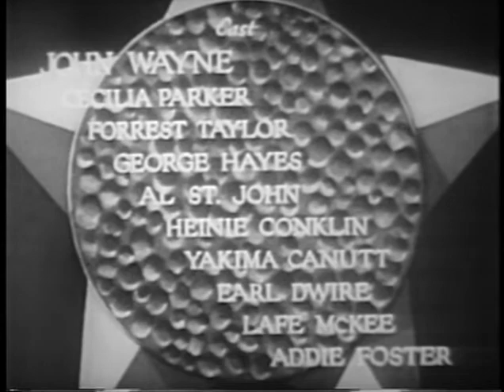Riders of Destiny (1933) | A feel good WESTERN with John Wayne | B&W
Bad guy Kincaid controls the local water supply and plans to do in the other ranchers. Government agent Saunders shows up undercover to do in Kincaid and win the heart of one of his victims Fay Denton.

Directed by
Robert N. Bradbury

Writing Credits
Robert N. Bradbury - story (as R.N. Bradbury)

Cast
John Wayne - Singin' Sandy Saunders
Cecilia Parker - Fay Denton
Forrest Taylor - James Kincaid
George 'Gabby' Hayes - Charlie Denton (as George Hayes)
Al St. John - Bert
Heinie Conklin - Elmer
Yakima Canutt - Henchman
Earl Dwire - Slip Morgan
Lafe McKee - Sheriff Bill Baxter
Addie Foster - Mrs. Mason
Horace B. Carpenter - Rancher (uncredited)
William Dyer - Rancher (uncredited)
Anne Howard - Bather's Wife (uncredited)
Wally Howe - Rancher (uncredited)
Si Jenks - Bather (uncredited)
Bert Lindley - Rancher (uncredited)
Herman Nowlin - Guard at Dam (uncredited)
Tex Palmer - Henchman (uncredited)
Hal Price - Townsman Recognizing Sandy (uncredited)

Produced by
Paul Malvern

Billy Barber (as William Barber) - 1985

Cinematography by
Archie Stout - photography

Carl Pierson

Harry L. Fraser - assistant director (uncredited)

Sound Department
John Stransky Jr. - sound recordist (as John A. Stransky Jr.)
Glenn Rominger - sound recordist (uncredited)

Stunts
Yakima Canutt - stunt double: John Wayne (uncredited)
Eddie Parker - stunts (uncredited)

Music Department
Billy Barber - orchestrator (1985 version) (as William Barber)
Bill Bradbury - singing voice: John Wayne (uncredited)

Additional Crew
E.R. Hickson - echnical director

(IMDB)